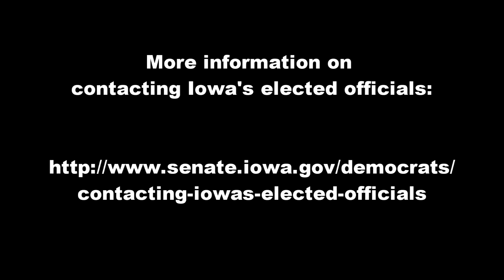Help protect health care for Iowa's kids!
Senator Nate Boulton is a member of the hawk-i board of directors. Hawk-i provides health care to kids who otherwise would go without. Federal support expired months ago and Congress has failed to renew it.

Call Iowa's members of Congress and tell them to support Iowa's kids!

Senators Grassley and Ernst
Representatives King, Young, Blum, Loebsack
Congressional Switchboard

Also, ask Governor Kim Reynolds to apply some pressure!